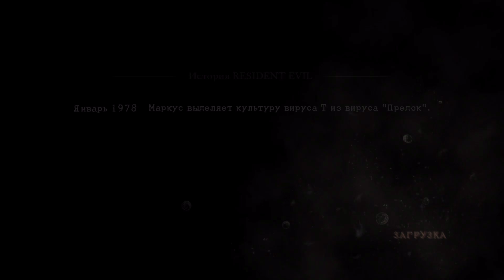Два на Два. Вескер и Джилл Resident Evil 5 Обитель Зла кооператив прохождение часть 12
Полное прохождение Resident evil 5 Gold Edition
Обитель зла 5 Биологическая угроза Золотое Издание